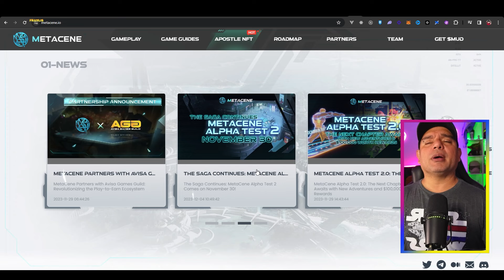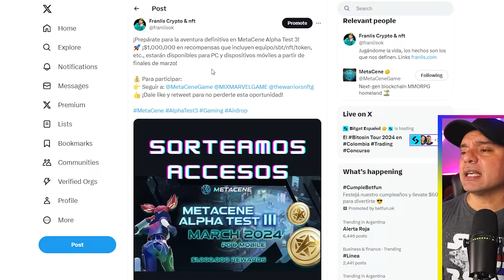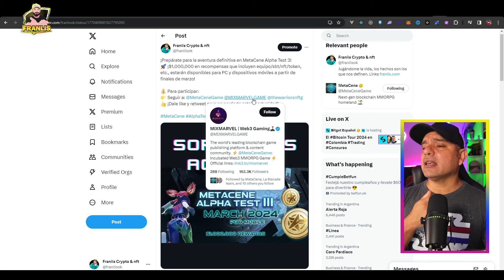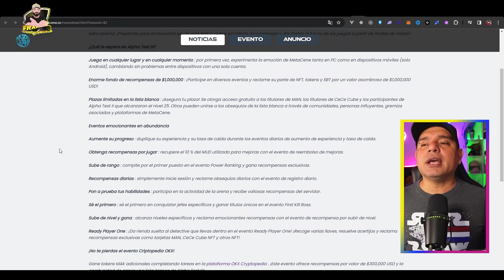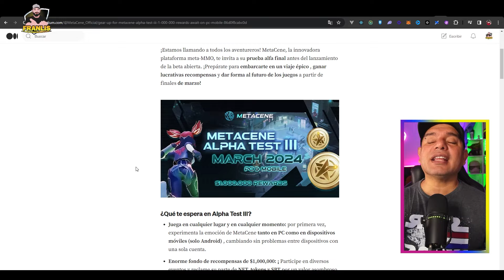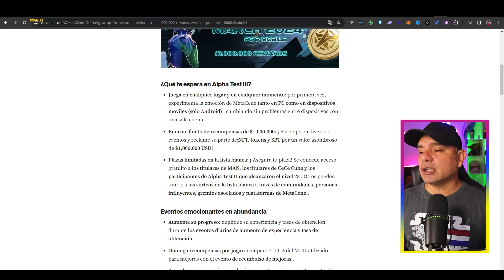¿METACENE SERA MEJOR QUE Night Crows? JUEGO NFT MMORPG PAGANDO GRATIS PARA ANDROID Y PC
JUEGO NFT FREE TO PLAY PAGANDO PARA ANDROID Y PC

Descubre MetaCene, el MMORPG que repartirá más de $1,000,000 entre los jugadores de su Alpha de forma gratuita. Sumérgete en un mundo donde puedes divertirte y ganar NFTs y tokens sin necesidad de invertir. En este vídeo, te muestro cómo este juego se equipara a Night Crows y por qué deberías unirte a la aventura.

Participa por tu acceso para la Alpha 3

Para el sorteo de $10 dolares
y comenta
Informamos el ganador al llegar a los 200 like en mi telegram de anuncios

¿SERA MEJOR QUE Night Crows? JUEGO NFT MMORPG PAGANDO GRATIS PARA ANDROID Y PC | retira a Binance